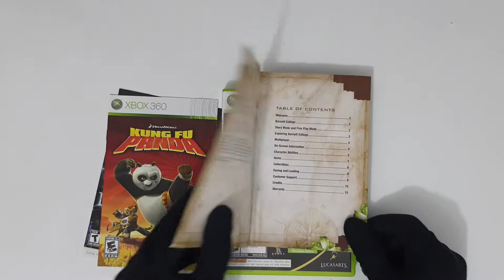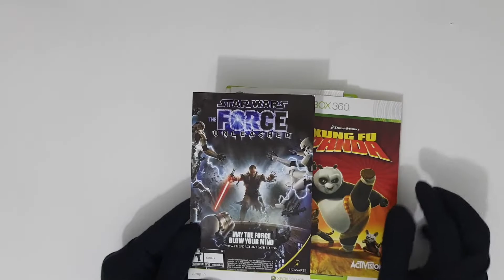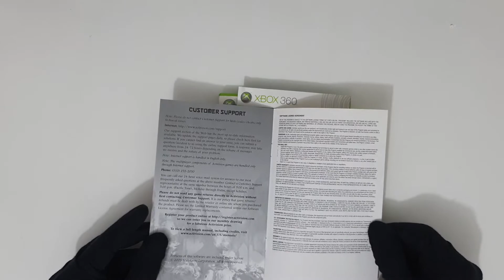LEGO Indiana Jones & Kung Fu Panda - Xbox 360 - Unboxing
LEGO Indiana Jones

Publisher LucasArts
Genre Action-Adventure
Features: Backwards Compatible
Medium: Physical and Digital
Size: 3.53GB
Completion est: 20-25 hours

Publisher: Activision
Developer: Luxoflux
Release: 03 June 2008
Platform: Xbox 360
Genre: Beat 'em up
Notes: Not Backwards Compatible
Size: 3.62GB
Completion est: 8-10 hours